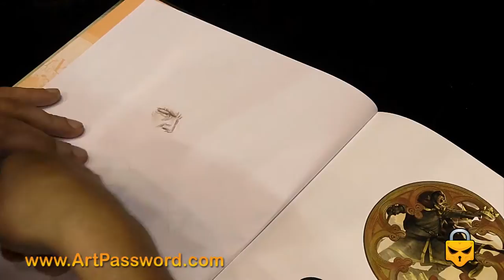Drawing a Templar Warrior!!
Talented artist JAIME CALDERON draws a templar warrior at the Barcelona Comic Con 2014.